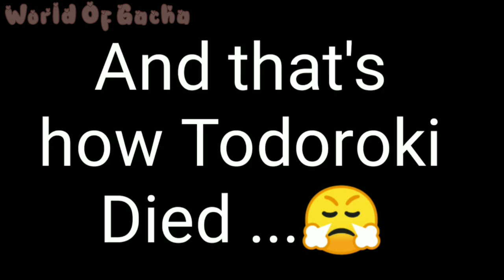I Already Have A Prom Date~//TodoBaku//BakuDeku//❄️‎️‍🔥💥//🥦💥//🤍❤️🧡//💚🧡//